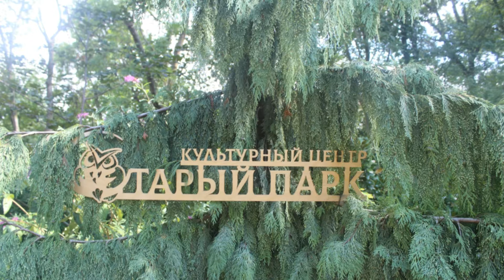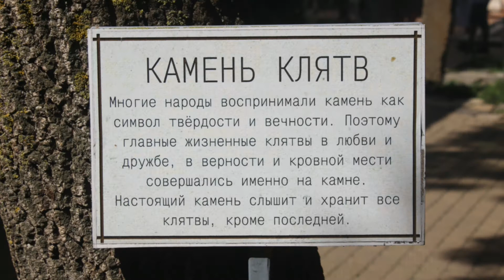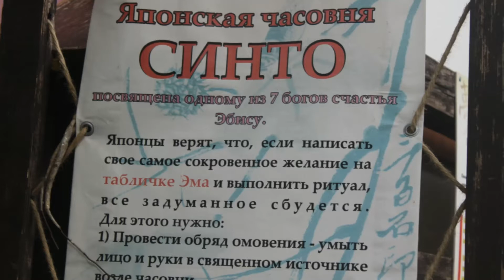Осень 2020. Кабардинка. "Старый парк"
О увлеченном человеке и его произведении.